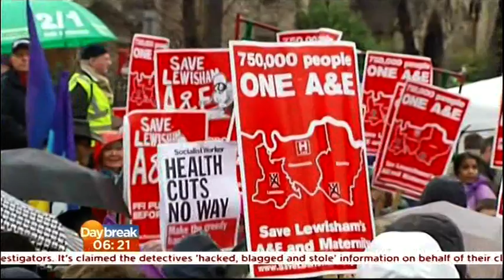31.7.13 ITV Daybreak with Dr John O'Donohue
31.7.13 ITV Daybreak programme on the day of the High Court decision on the legality of Secretary of State Jeremy Hunt's decision to close Lewisham A&E, acute, maternity and children's services, with Dr John O'Donohue, Lewisham Hospital. The programme was before the announcement.